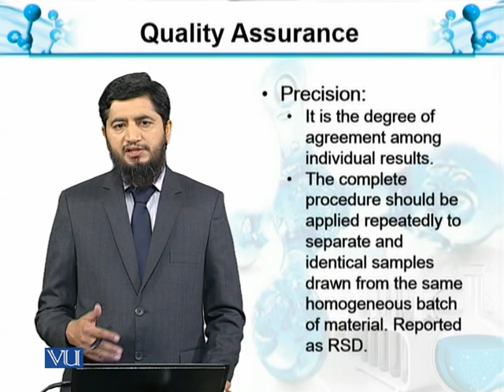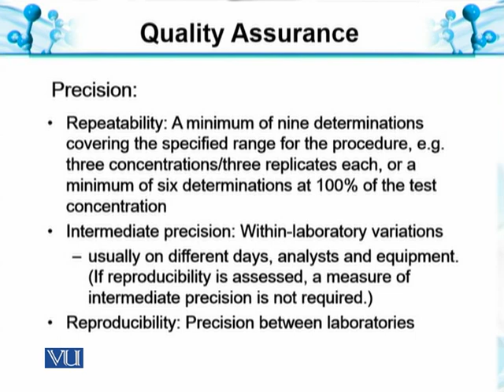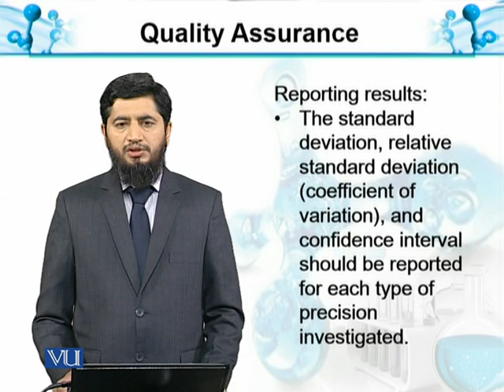Quality assurance V | Analytical Chemistry & Instrumentation | BT514T_Topic034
Topic034:  Quality assurance V
by Muhammad Jahangir